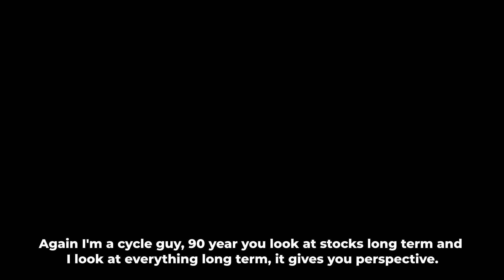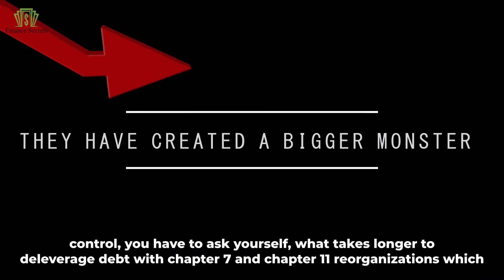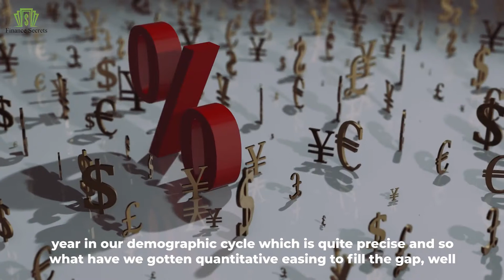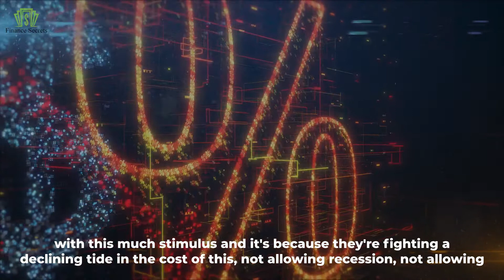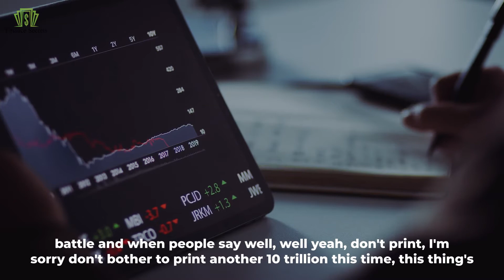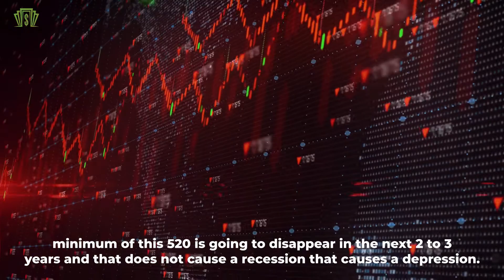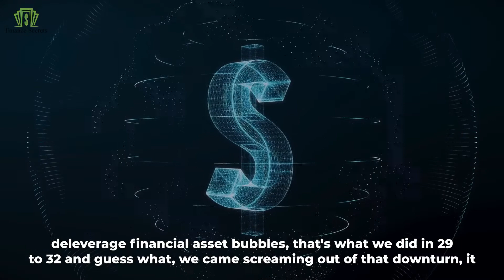THERE'S NO WAY OUT - The Biggest Disconnect Between Stocks And Financial Assets In The Real Economy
Harry Dent: THERE'S NO WAY OUT - The Biggest Disconnect Between Stocks And Financial Assets In The Real Economy

"Again I'm a cycle guy, 90 years you look at stocks long term and I look at everything long term, it gives you perspective, one clear cycle stands out like a sore thumb, 90 years superbubbles 1839 to 42 crash, 1929 to 32 crash, and now 2020,21 to 22 or 23 crash. This is a constant rhythm and that is meeting a 40-year cycle which I've been preaching, I've been, I've said in the early 80s, we’ll have the greatest boom in history and will see the lowest point in stocks in late 2022. The most important number in the world right now is 520 trillion dollars, that is by the way 6.2 times 84 trillion GDP in financial assets, stocks, real estate, bonds that sort of stuff." - Harry Dent

00:58 - I do see the biggest economic crash of our  lifetime
01:43 - That was 40% global in stocks 5 weeks
02:18 - We've been in a down a slowdown in the economy since 2007
02:44 - Now we have un recovery economy and financial asset bubble
03:53 - The central bank just gonna lose control
04:23 - That central banks keep pumping up the economy
05:08 - The biggest disconnect between stocks and financial assets in the real economy
05:54 - The government keeps covering everything over with free money
06:54 - These economists don't understand economics

💖 Inspired by: 💖
- Harry Dent: Stock Market 40% Crash in April, Nothing Can Save You, Bitcoin to Zero, Gold to $1000
- "The market will collapse, if I am wrong I will quit my job!" - Financial Expert Harry Dent
- The Coming Market Crisis: 85-90% Decline Soon | Harry Dent
- Harry Dent: Stocks to crash 40% by April and won't rebound for decades, here's why
- Harry Dent: 40% Stock Market Crash Coming By April (2021)

👉Check out also:
- Ray Dalio: NEVER HAPPENED BEFORE - Historical Economy Crash, Increase Taxes And Reduce Spending
- THIS CAUSES A LOT OF PAIN - Hyper Inflation, Financial Crisis, And The Total Collapse Of The Dollar
- George Gammon: WE WILL BE POORER - The Feds Are Distorting The Markets And The Economy
- Robert Kiyosaki: BUY GOLD, SILVER AND BITCOIN - The US Dollar Will Be Destroyed
- George Gammon: HERE'S THE BIG PROBLEM-Huge Disconnect Between The Stock Market And The Real Economy

If you feel that there isn’t enough motivation and color in your life, you have come to the right place, because @Finance Secrets channel is all about motivational and inspirational video content. It will contain nothing but accounts of successful people to uplift your spirits, and motivational speeches to brighten up your day.

In our videos, we talk about the economic collapse and the market crash that has taken over the world. We point out the situation on the real estate and stock market and the value of the US dollar. On the Finance Secrets channel, you will learn about the work of Central Banks, the US Federal Reserve, and measures taken by the Government.

Speakers such as Robert Kiyosaki, Ray Dalio, Jim Rogers, and Peter Schiff teach you about the billionaire mindset and point out the importance of financial education.

Finance Secrets makes these videos with the intention of educating others in a motivational/inspirational form. Our understanding is that it is in correlation to Fair Right Use, however, given that it is open to interpretation, if any owners of the content clips would like us to remove the video, we have no problem with that and will do so as fast as possible. Finance Secrets makes these videos with the intention of educating others in a motivational/inspirational form.